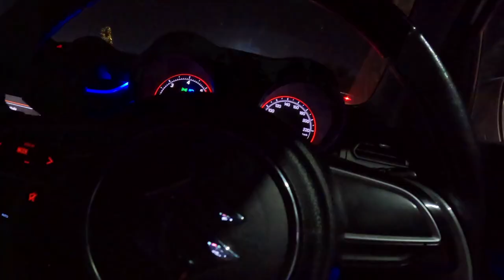VLOG 11 ||||||NANI KE GHAR